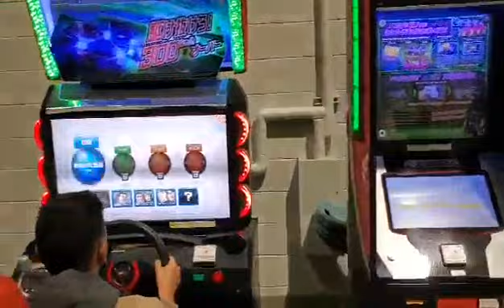Unicon 2021 Freeplay Arcade!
I didn't get to attend this one.  Bit of a smaller deal, but always happy to do it!